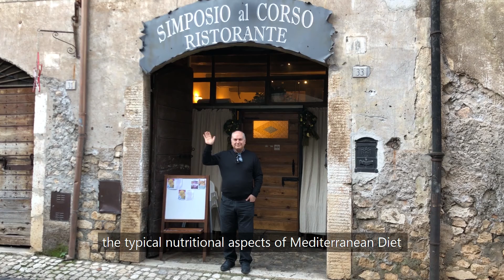Fabio Stivali and the Trombolotto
During our trips to Italy, we ask people what excellence means to them. Fabio Stivali (Simposio al Corso) has rediscovered some old olive oils recipes from Sermoneta, a stunning medieval town in Italy!